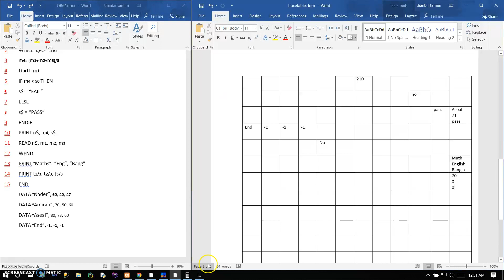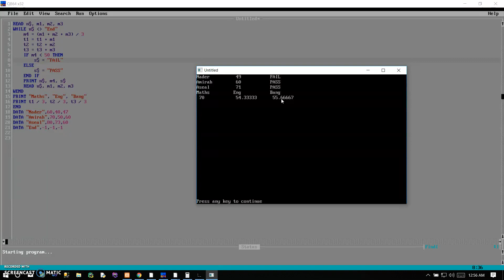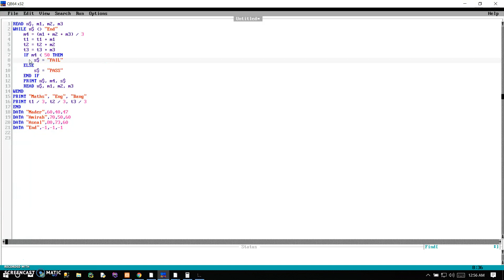Lecture 5 Lab work: Part 2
Comment here, for any help about this lecture